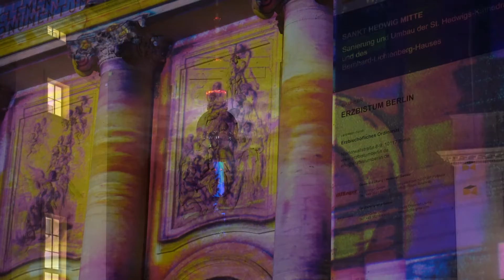Festival of Lights Berlin 2022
Short visit of the Festival of Lights in Berlin 2022